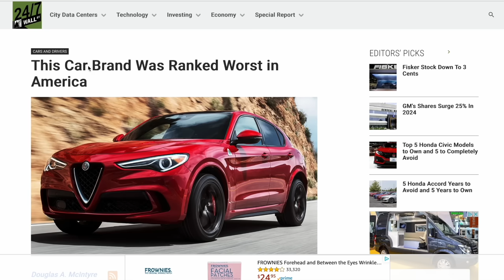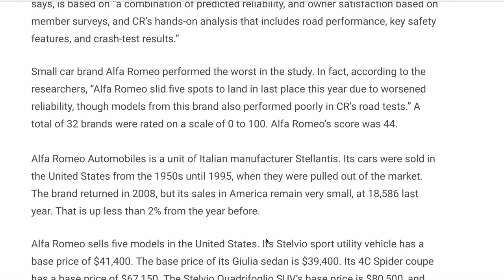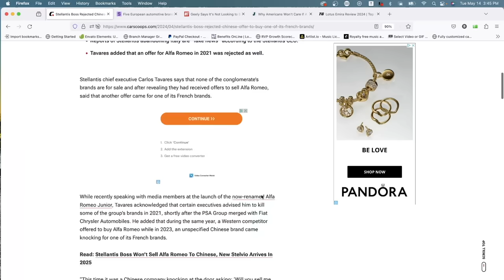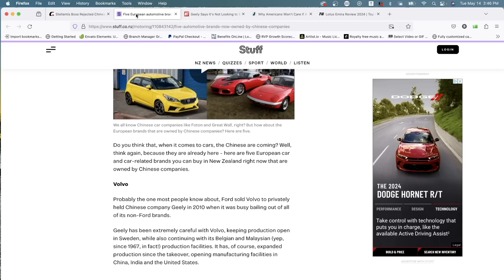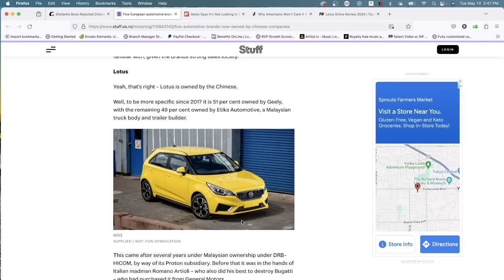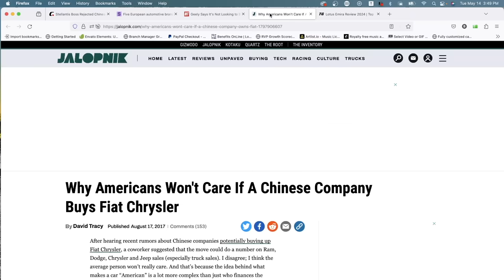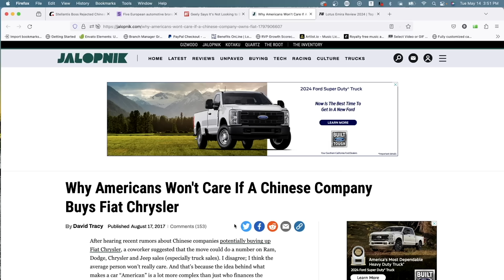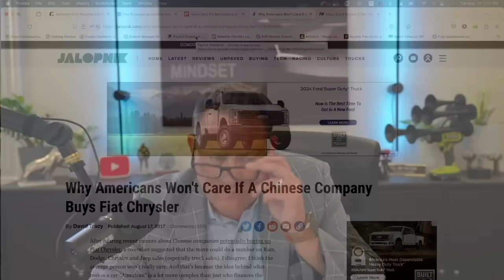WILL STELLANTIS SELL DODGE? IF SO TO WHO?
In this video I share my thoughts on who would buy Dodge Chrysler Jeep Ram if Stellantis and CEO Carlos Tavares continue to ruin it and decide to sell it and who the likely buyer would be.